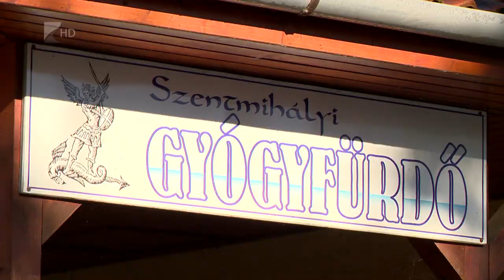Turisztikai fejlesztések Tiszavasváriban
Jelentős turisztikai beruházásokra készül a jövő évben Tiszavasvári. Többek között egy ötvenszobás gyógyszálló építése kezdődhet el a városban.

Több milliárd forint támogatást kapott turisztikai és a Zöld városhoz kapcsolódó programjaira Tiszavasvári. Többek között hamarosan befejeződik a Csónakázó-tó fejlesztése is.